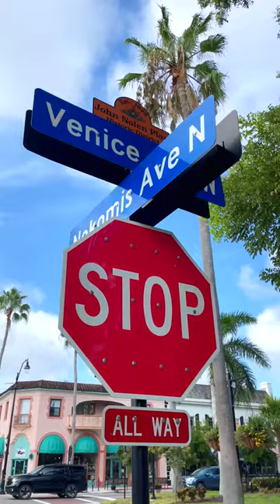Meet Dan MacKinnon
Hi! My name is Dan MacKinnon and I am a real estate agent with Sarasota Gulf Coast Realtors. I grew up in Southern New Hampshire and received my Bachelor's degree in Advertising Communication from Johnson & Wales University. I truly love helping connect individuals with properties they can see themselves at in the future. I love anything on the gulf, going to the beach with my sons, boating with friends, or taking sunset pictures of the amazing islands in our area. I grew up racing dirt bikes and was fortunate enough to travel to almost all of the states in the USA and through that experience I am now able to truly attest to why everyone is moving to Sarasota! I wanted to share the little downtown of historic Venice that holds many laughs, memories and smiles for my family. We love grabbing pizza and eating in the park, or having fun at the splash pad and enjoying mornings at the Venice Farmers Market. If you haven't been to historic downtown Venice, take some time to check it out, it really is a special place!